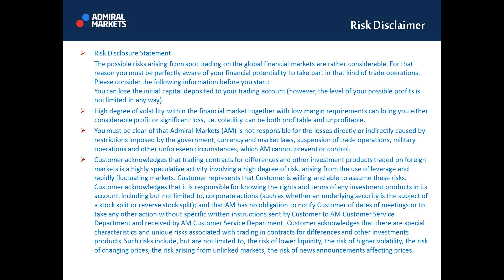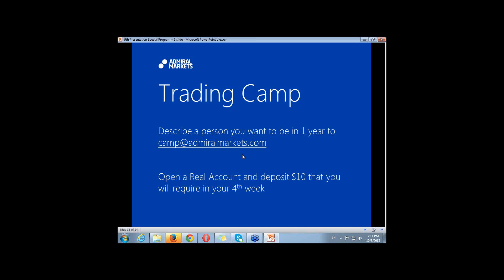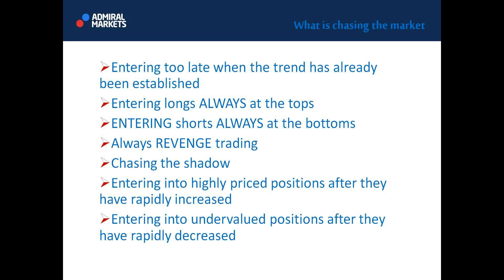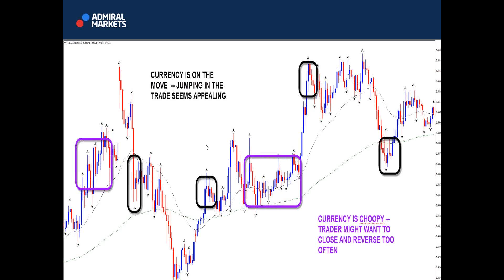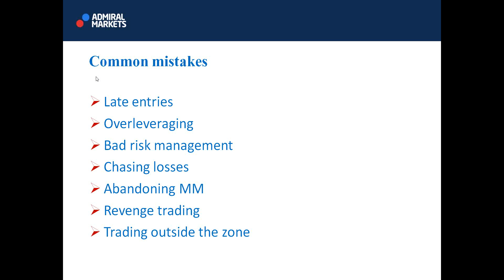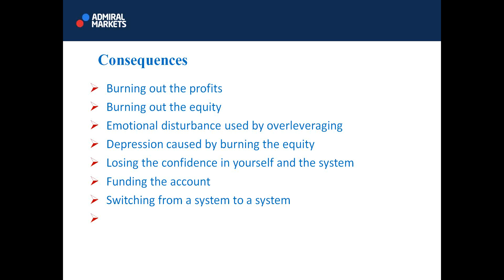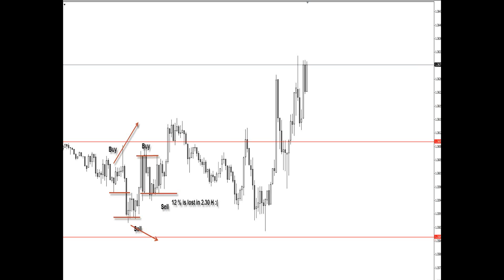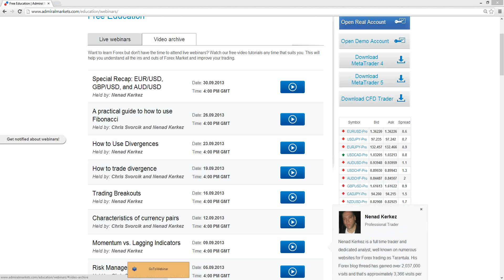When chasing the Forex market goes wrong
An in-depth analysis of how chasing the market will consistently ruin your trading.

Did you ever have the feeling that you wanted a trade right now? Or the feeling that you were missing out on potential profit or pips? Chances are decent that you are "chasing the market". In the world of Forex trading realizing when you do not want to trade is in many cases more valuable than actually taking trades. In this first webinar of October, Chris and Tarantula explain how they avoid "chasing the market".